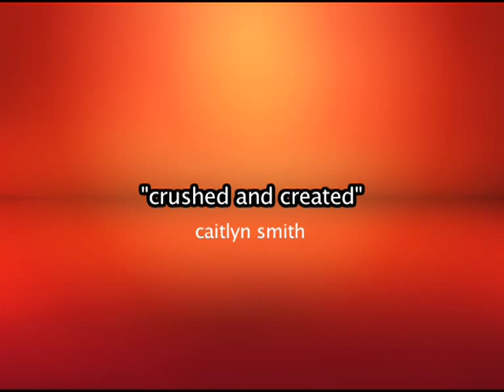Caitlyn Smith - Crushed and Created